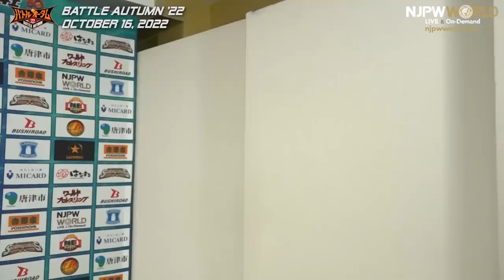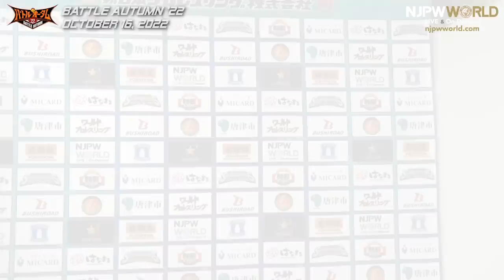成田 蓮「石井、お前、言ったよな？感情を対戦相手にぶつけろ。俺の感情はな、お前にしか行ってねえんだ！」10.16 njautumn Backstage comments: 4th match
2022年10月16日(日)バトル・オータム '22
新潟・アオーレ長岡
第4試合：
成田 蓮 & アレックス・ゼイン & マスター・ワト & タイガーマスク & デビッド・フィンレー 🆚 TAKAみちのく & DOUKI & 金丸 義信 & エル・デスペラード & ザック・セイバーJr.

October 16, 2022 “BATTLE AUTUMN '22”
Niigata・Ao-re Nagaoka
4th match:
Ren Narita, Alex Zayne, Master Wato, Tiger Mask and David Finlay 🆚 TAKA Michinoku, DOUKI, Yoshinobu Kanemaru, El Desperado and Zack Sabre Jr.